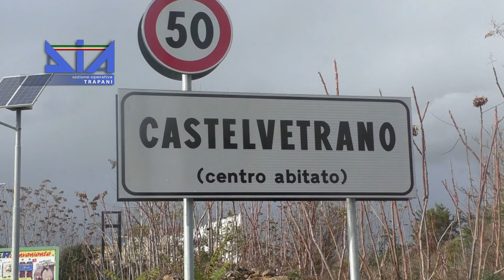Trapani: beni sequestrati al commerciante d’arte Becchina e l’ombra di Matteo Messina Denaro